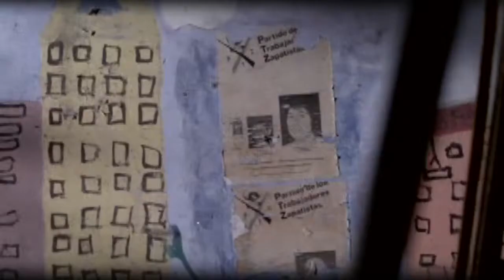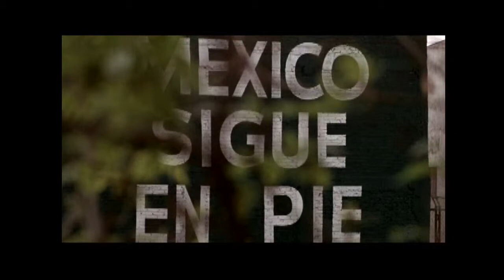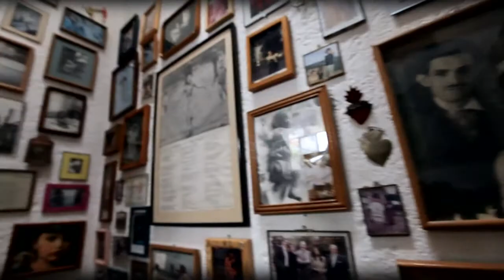María Novaro "Amor a Primera Vista"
Homenaje a María Novaro en el Guanajuato International Film Festival (Premio MUSA).